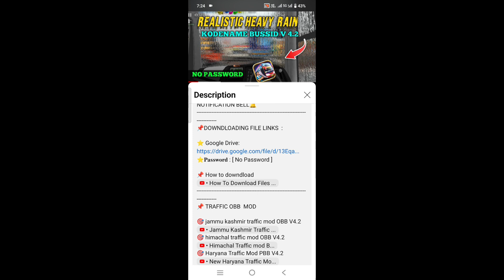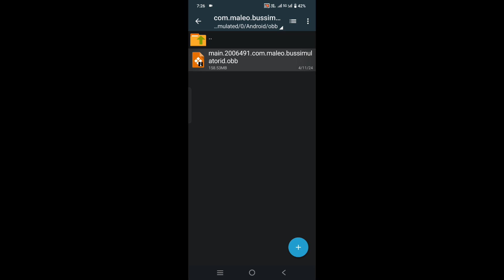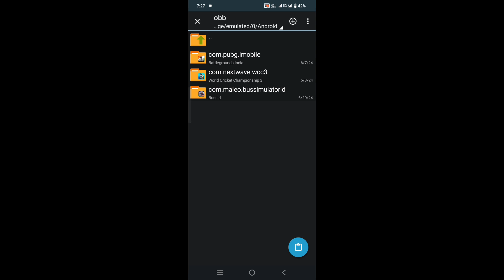realistic rain mod for bussied 🌨️🌨️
Realistic rain mod for bus simulator Indonesia
bus simulator Indonesia
rain mod

Instagram I'd:kannada__gaming__143

Thank you friends for your support keep supporting